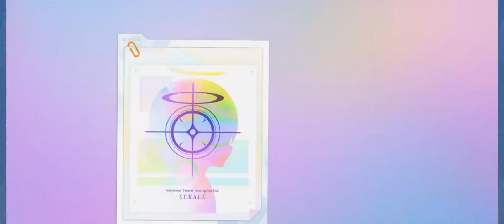THE SUMMONING CONTINUES! - Blue Archive Summoning Video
What is up everybody it's the Anime Watcher here and for today we are continuing the quest for Saki and Miyako to come home!.
I try to upload as much as I can so I would greatly appreciate it if you would hit the like and subscribe button and the bell notifications as well so you would be notified of when I release a new video. That's all for today and I'll be seeing you guys next time!.